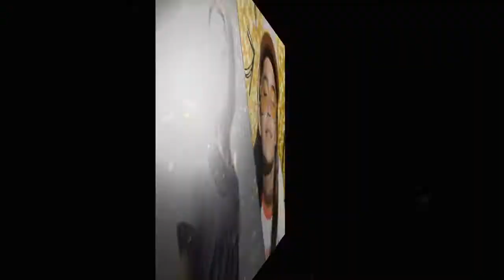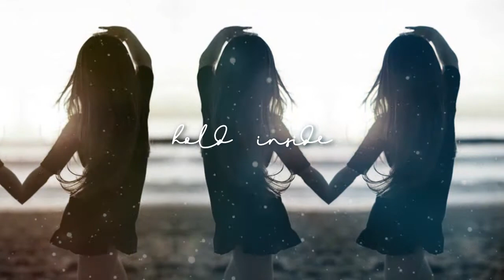#2. COLLAB PARTS | 2020